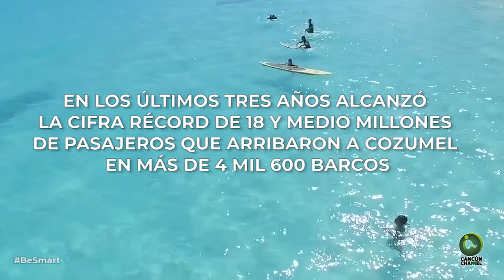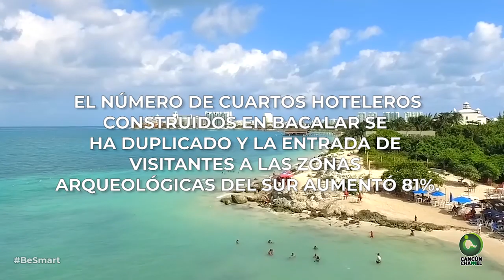SEGUIRÁ Q. ROO PROMOVIÉNDOSE SOLO Y CON RECURSOS PROPIOS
* Mientras el crecimiento de la economía nacional disminuyó 0.2%, Quintana Roo sigue creciendo tres veces más que la media nacional y superó en 265% la meta de creación de empleos formales como resultado de una buena gestión política y económica